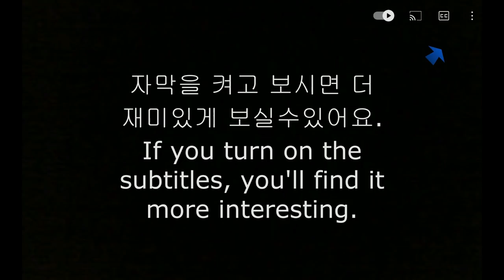SUB)ASMR CHOCOLATE ICE CREAM 🥶TICO NUTELLA DESSERT MUKBANG 시원한 초코렛 ￼티코 아이스크림 누텔라 먹방 EATING SHOW